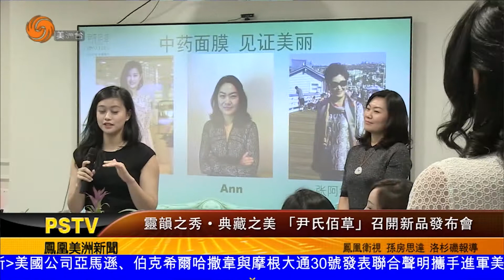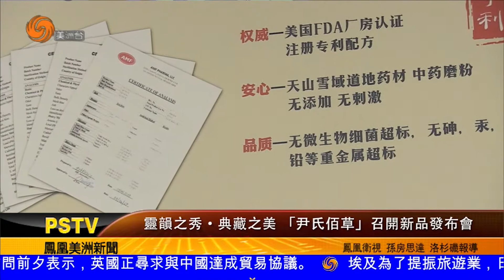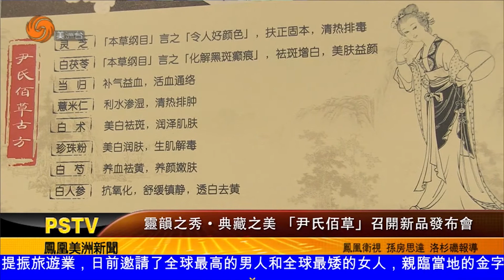0130 靈韻之秀•典藏之美 「尹氏佰草」召開新品發布會